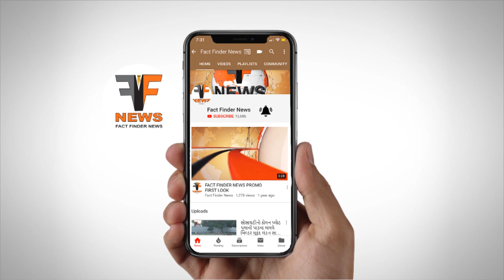ડભોઇ: સીતાફળની ગાડીમાં શરાબ મુક્યો હોવાનું કહી પોલીસે ગાડી ખાલી કરાવી